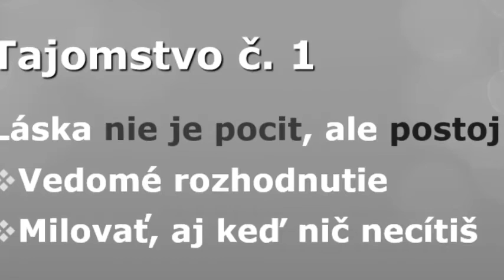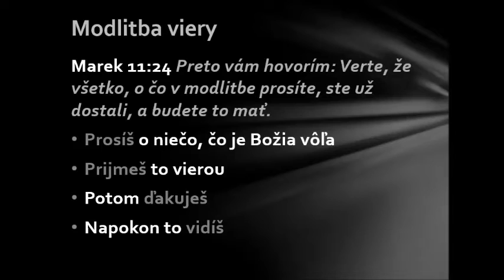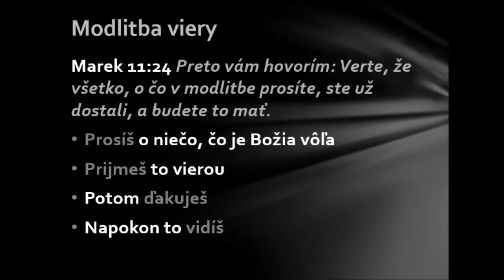V každej chvíli